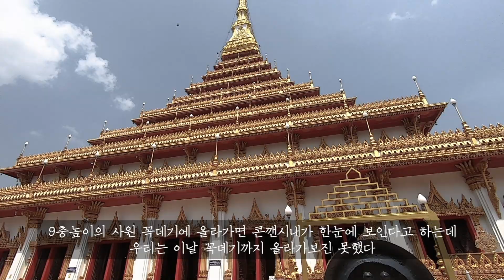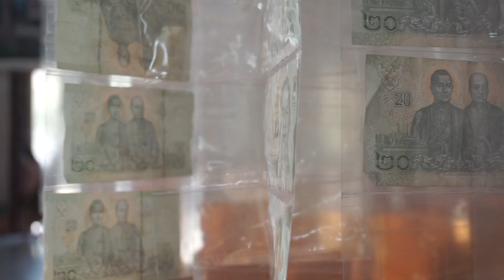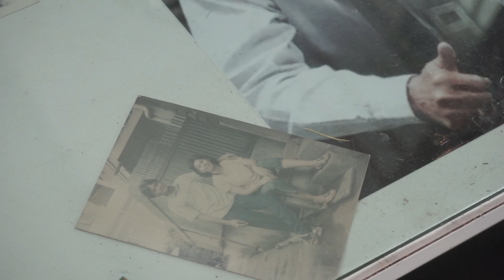🇹🇭태국 이싼지방의 작은시골마을에 초대받은 낯선여행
여행하듯 살아가고 , 살아가듯 여행하는 방콕사는 부부의
태국 북동부 이싼지역 콘깬 변두리 작은마을로 초대받은 낯선여행 이야기 입니다

철없는 부부의 매일 여행하듯 살아가는 일상입니다 . 지금은 태국 방콕에 살고 있어요 !
태국생활 3년차인 지금, 아직까지는 매일매일 방콕이 더더 좋아지는 중입니다